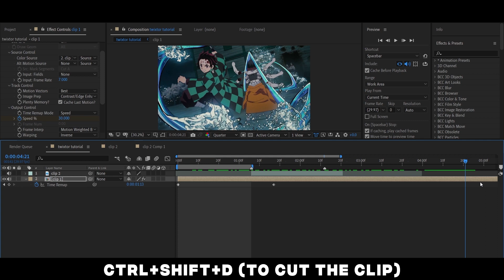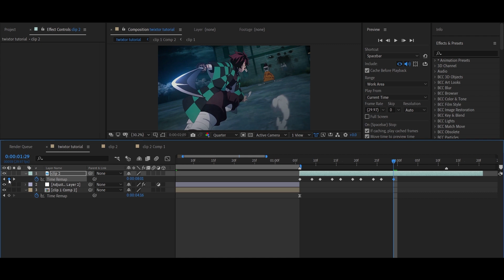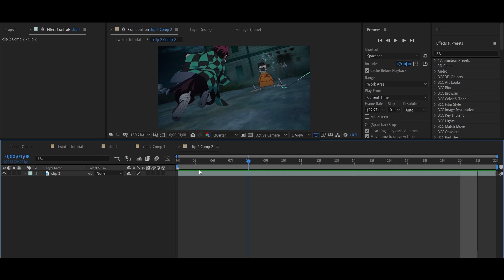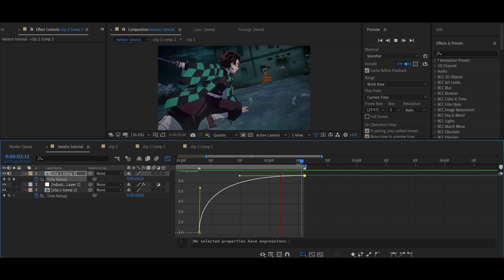Twixtor Tutorial - After Effects! AMV! (+ presets link in description)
If you want me to make a tutorial comment which one would  you like to see
and share the video it would help me a lot

song -  MydNyte - Noir Et Blanc Vie
Editing software  -After Effects
Arigato ❤️